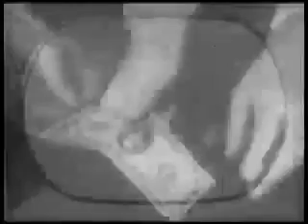Incubus - Idiot Box Music Video by Oliver Traylen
dis is my incubus video i did for media project. it was gonna be us covering the song and using our own version but we didnt have time so we just used the Incubus version